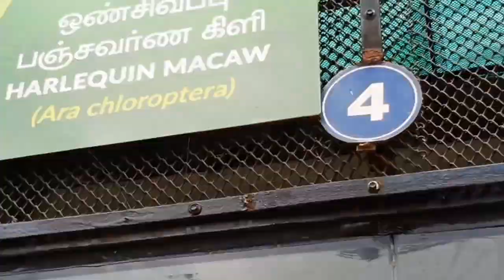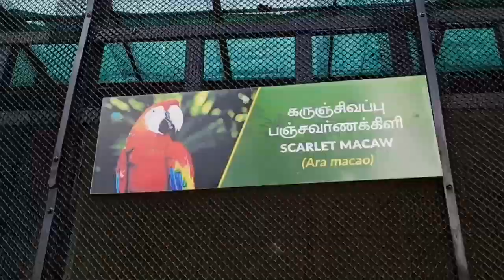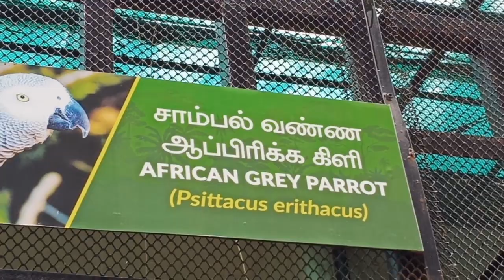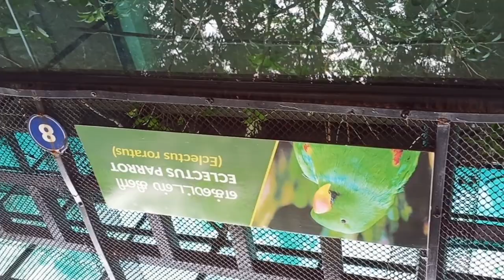Parrot and Macaws Species & Crane & Vandalur Zoo, Chennai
Parrot Species  and macaws & Crane & Vandalur Zoo, Chennai
Birds in this Video
Crane, Parrot, Macaws, Blue Yellow Parrot, Dark Green Parrot, Red parrot, African grey Parrot.
To see all my videos click  my channel name (Joel John J) or on my profile photo and go to my channel click on Videos tab and select play all option !!!
You can search my channel using my name Joel John J in YouTube Search box on top of the page.